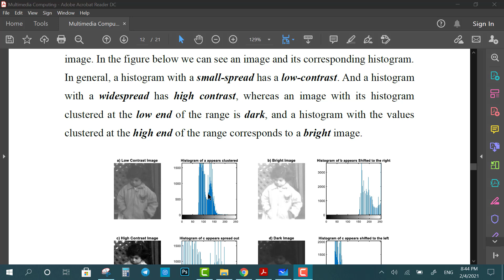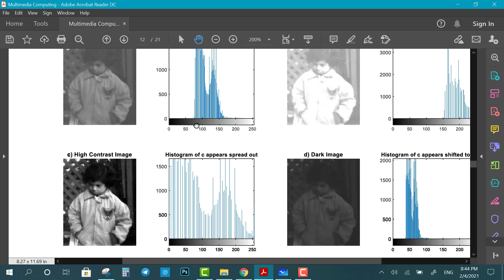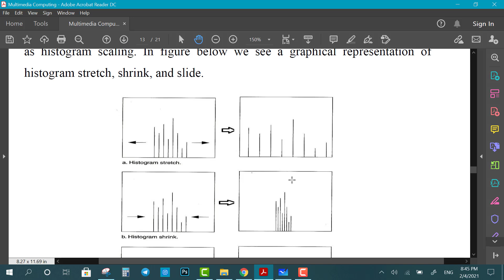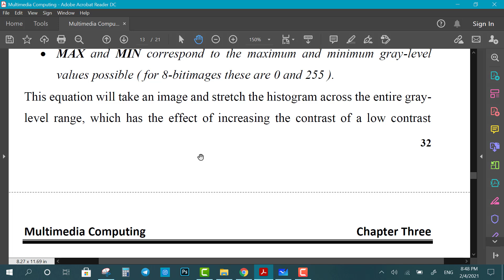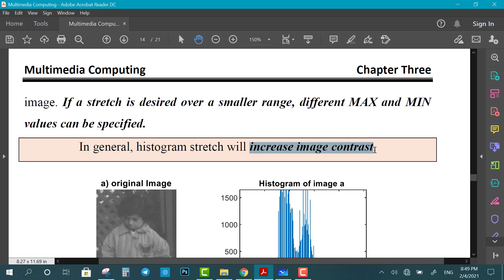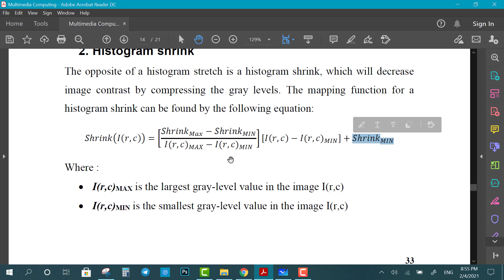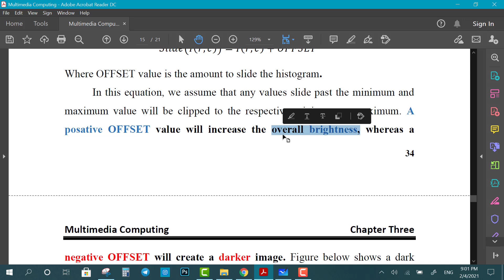lecture 7:Histogram Stretch, Shrink, and Slide